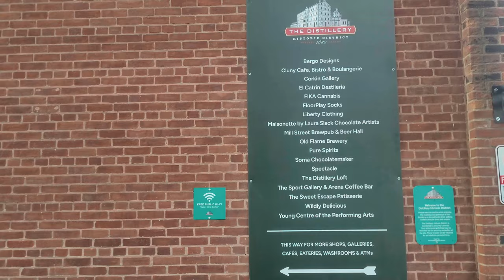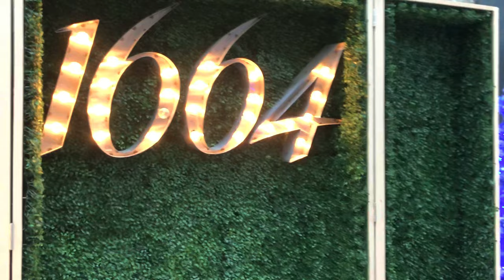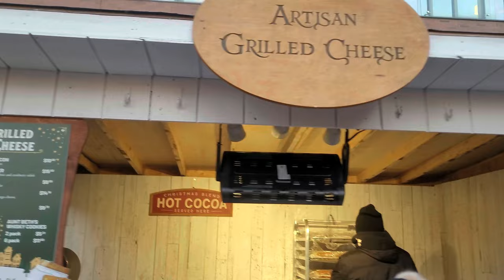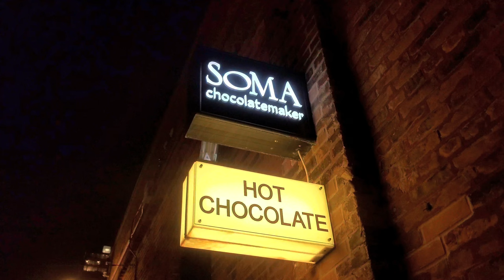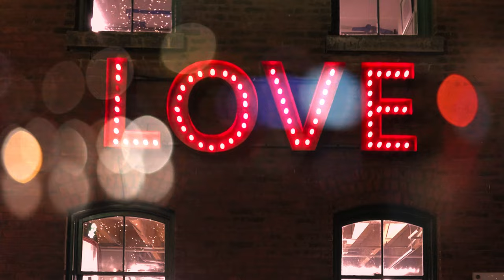VLOGMAS | Christmas Market in Toronto Canada 🎄| Distillery District Winter Village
🤗 Hello lovely people, welcome to my holiday vlog! I have been doing some soul searching lately and decided to visit the Toronto Christmas Market at the Distillery District Winter Village to soak in the holiday spirit. In this video, I dove deep and shared parts of my life journey with you. I also explored some of the coolest artisan shops and had the most delicious hot chocolate in this beautiful winter village! I hope this video brought you joy and positivity :)